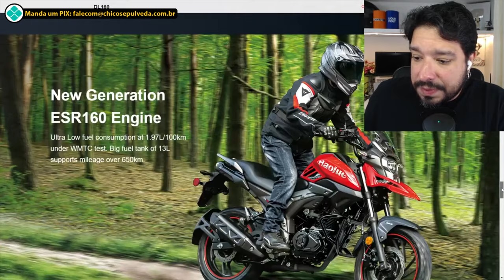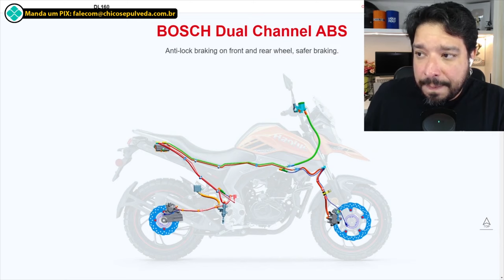JTZ perdeu o tempo de lançamento da Haojue DL160 - E agora lascou?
🔹Faça uma doação em Bitcoin ou Ethereum:
BTC: bc1ql5esj3ctne5gv9mqg54j4gsns280fpu3jfxqjm
ETH: 0x16be8dc1D7f74c1CB2AA2e02089EA5f5fd168bc3